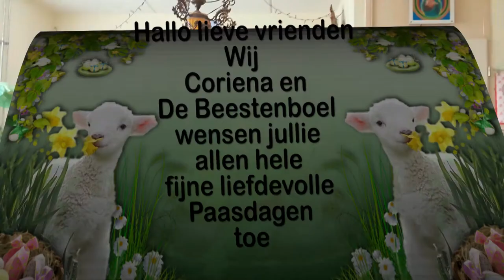Zondag 4 april 1ste Paasdag #1068